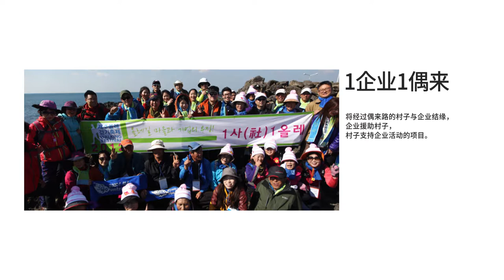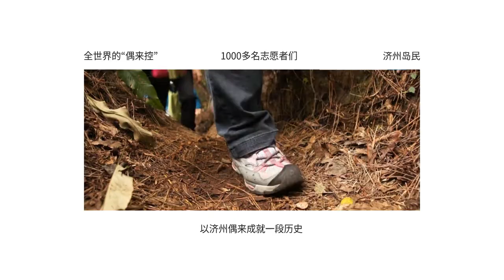济州偶来_徒步小路_电影